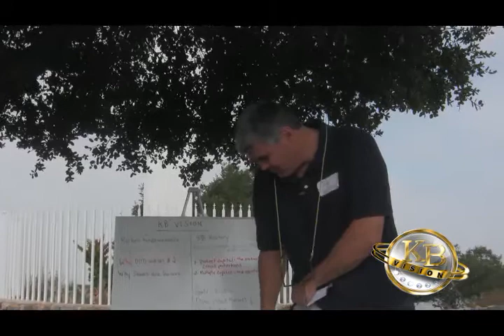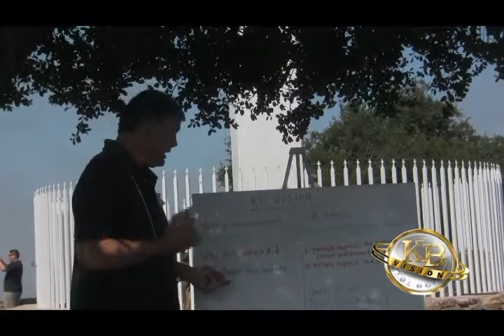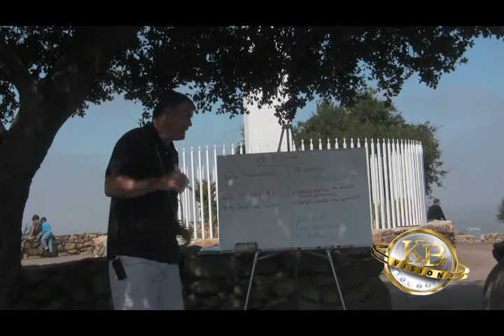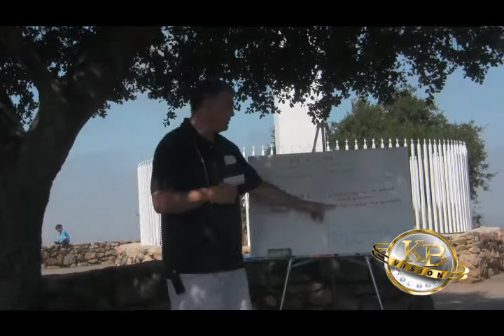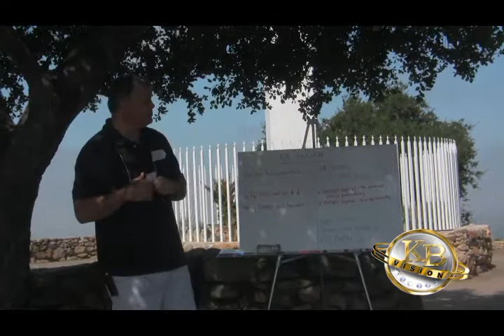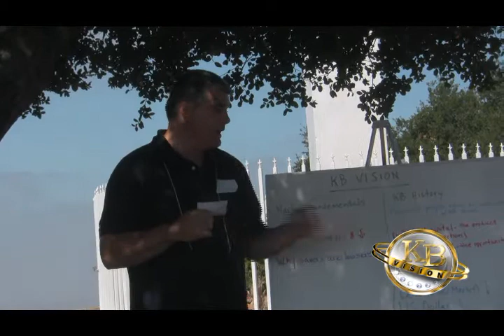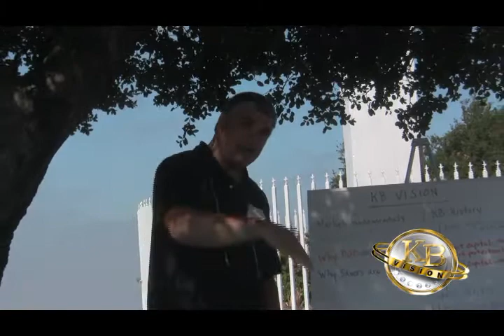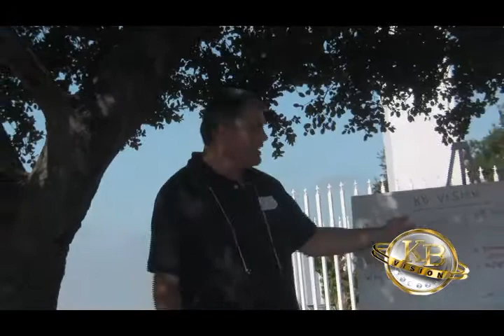KB Vision Business Opportunity Overview with KB-Vision Affiliate Joe Norman. Why KB Gold (Pt 1)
- KB Vision Business Opportunity Overview with KB-Vision Affiliate Joe Norman.  The Market has spoken: gold is up and inflation is up.

Why buy KB gold and get involved with the KB-Vision gold business opportunity? KB Vision affiliate Joe Norman tells you why you need to set up a free account with KB Gold and exchange your fiat paper currency into gold and silver and make a business out of it as well.

start your own gold-backed savings account at the KB Gold private global gold currency exchange.

KB-Vision allows you to exchange your fiat paper money into gold and silver and earn when others in your network do likewise.